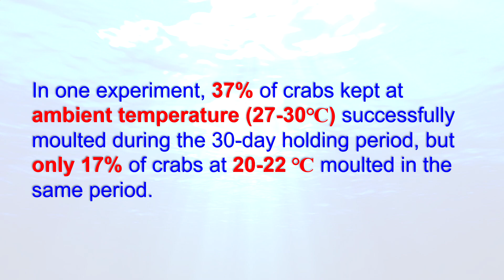Improving molting success for mud crab aquaculture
Hi Everyone,

Been getting a lot of questions on how to ensure molting success for mud crab, check out this video for the answers!

PS: We conduct monthly courses for those interested in mud crab aquaculture